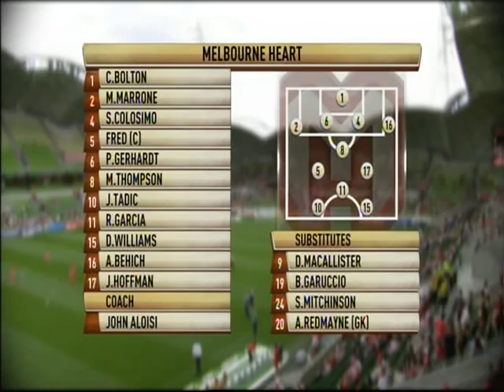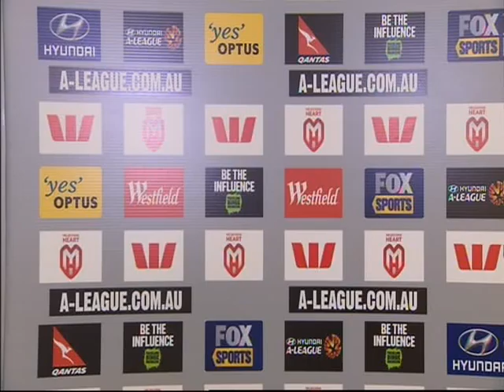Melbourne Heart v Newcastle Jets